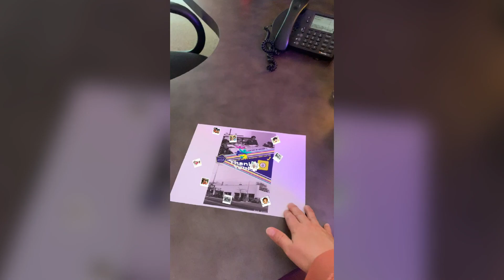Mindy Good MJ 2020Reel